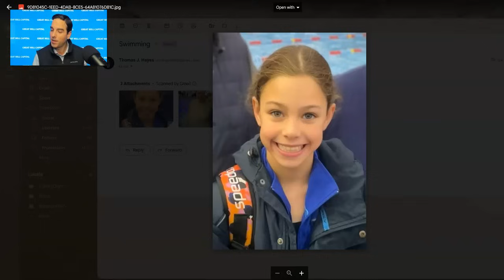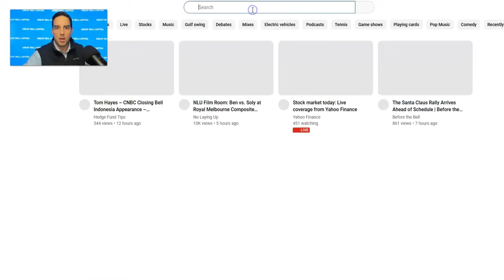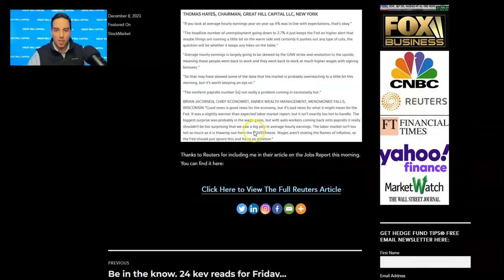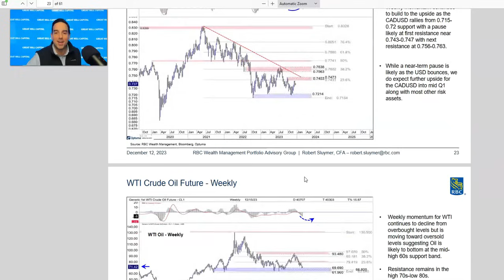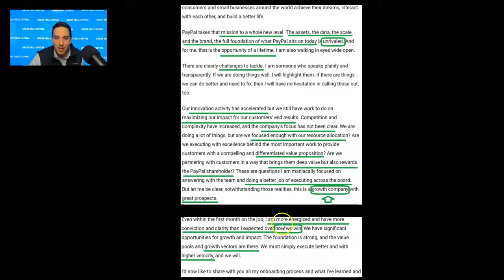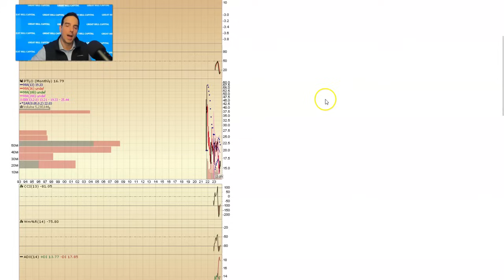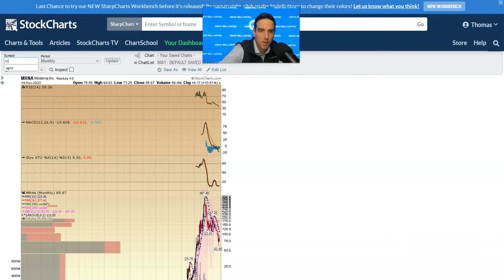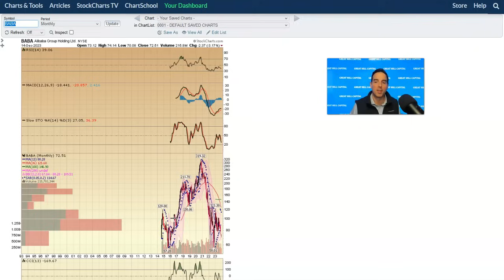Hedge Fund Tips with Tom Hayes - VideoCast - Episode 217 - December 14, 2023